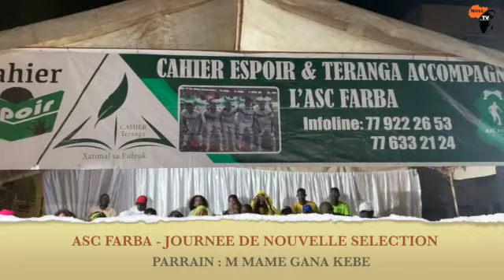ASC FARBA PARRAINE MAME GANA KEBE SA JOURNEE DE NOUVELLE SELECTION